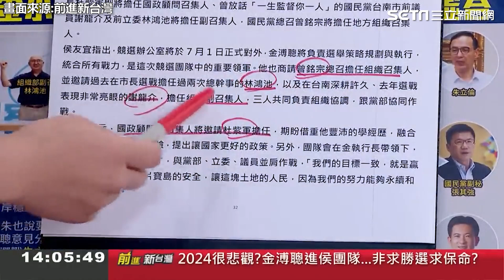金小刀復出！于北辰嗅出「侯友宜老三病太重」：必須要有一劑特效藥│94看新聞